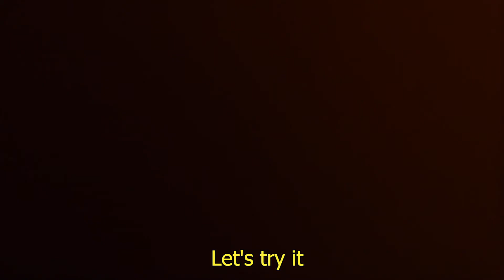Learning to Kayak: Rolling over on my first day of practice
It took a lot of attempts and it was a little messy, but I learned to roll my kayak! I think I'm getting a sinus infection from having so much water up my nose, but it feels good to pass this important milestone in my journey of becoming a Kayaker.